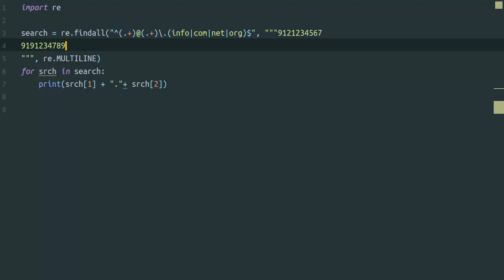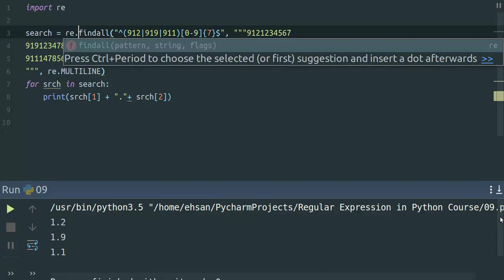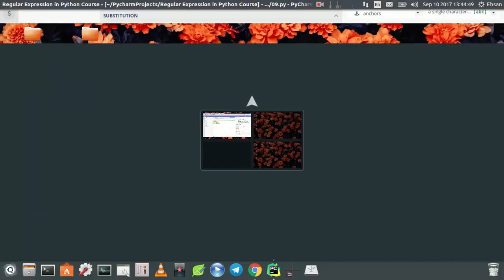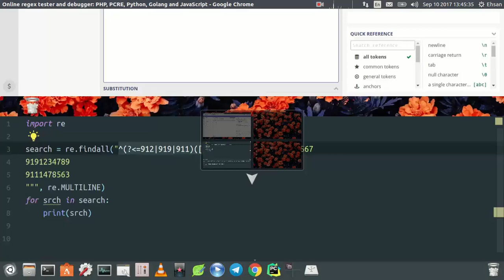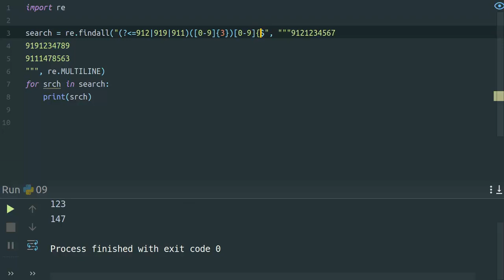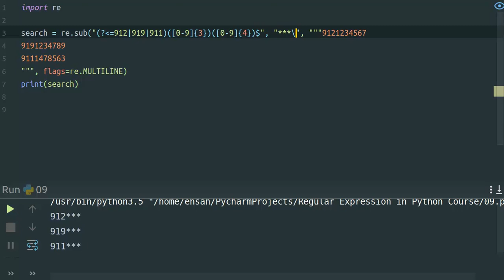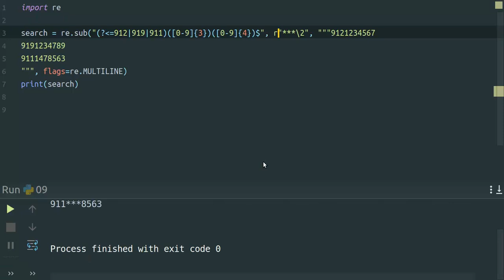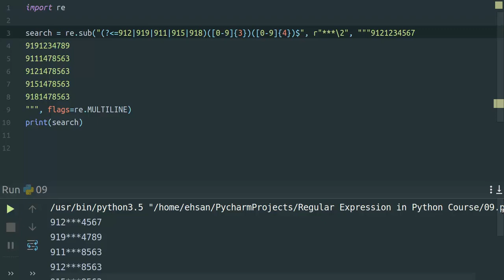Find و Replace با استفاده از re.sub و Regex